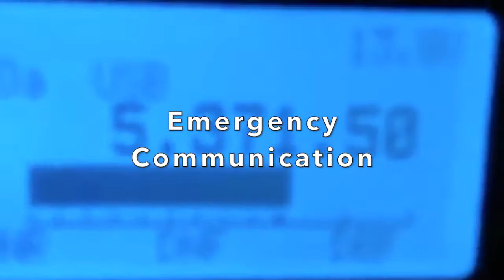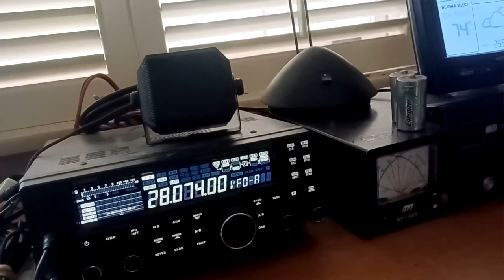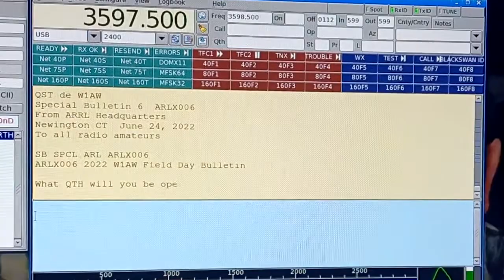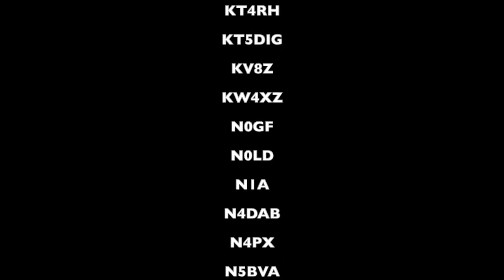ARRLFD Field Day 2022 Hotwash (Radio KD8TTE Ep070)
We look back at KD8TTE operation as class 1E for Field Day 2022.

CONTENTS
00:00 Introduction
00:16 My Field Day Plan
00:38 My Decisions
01:11  One Operator, Limited Time
01:39  Emergency Power Only
02:53  Transmit Power 5w
03:38  Digital Only
04:19 How It Went
05:34 Computing the Score
06:52 Takeaways
09:06 Contacts

ERRATUM
One of the 100 point bonuses I was expecting to claim didn't apply to class E stations. The result was that I submitted a score of 1410, not 1510.

Thanks to everyone who operated the stations I contacted.
AA5H AA8IA K0AJW K3DN K4LRG K4RET K4V K5BRC K5CS K5I K5TIA K8BF K8BRC K8BXQ K8WHB K9OM KA8VHF KB1EFS KB3RKM KC2NFJ KC3RHQ KC8ZKI KD2JOE KD5WJV KE3TW KE8MVL KI5EXY KJ4KVC KK4HEG KK5LQ KK5W KO4RJE KO4RQN KT4Q KT4RH KT5DIG KV8Z KW4XZ N0GF N0LD N1A N4DAB N4PX N5BVA N7SCM N8OYY N9APL N9EOC NF3R NO8I NU2DE NW2C NW8S VA3AG VA3BXG VE3LBU W0ILO W0MI W0NY W0RDR W1BOS W1DXG W1FET W1QV W2AE W2AN W2C W2GSA W2SO W2YD W3ADP W3AO W3CWC W3SO W4CB W4CN W4CUL W4D W4DGH W4EZ W4NC W4SCP W4TA W4UWC W5JHC W5OBM W5UHQ W8ATR W8BM W8HN W8MAA W8NET W8NGA W8VTD W8XRN W9FRG WA8KHP WB5GVY WC1SW WC3A WE3U WT0DX WV8HAT